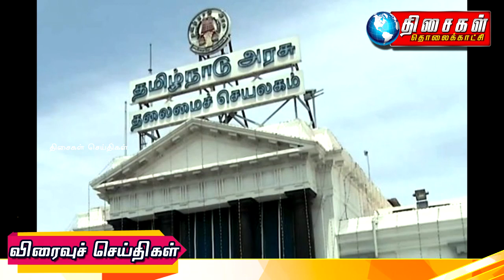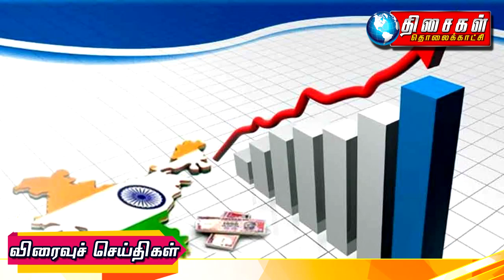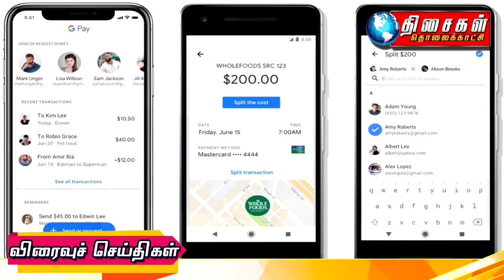WORLD TAMIL NEWS - 3 AUGUST 2019.